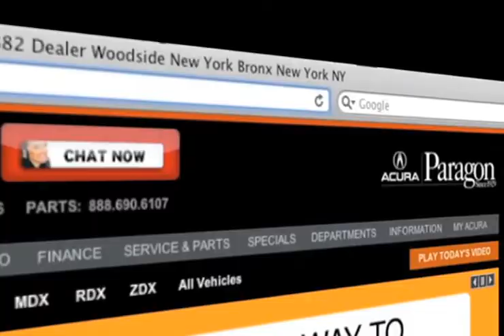New York City, NY Acura Car Service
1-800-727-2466 If you are looking for a repair shop near Woodside, NY or Brooklyn, NY come to Paragon Acura. It does not matter if you need a fast oil lube, towing service or a new oil filter, we can help. Come to your local Acura service station, servicing the Long Island, NY and New York City, NY areas, 56-02 Northern Blvd. Woodside, NY 11377. to schedule your low cost regular maintenance.